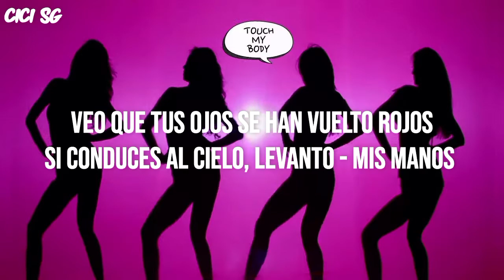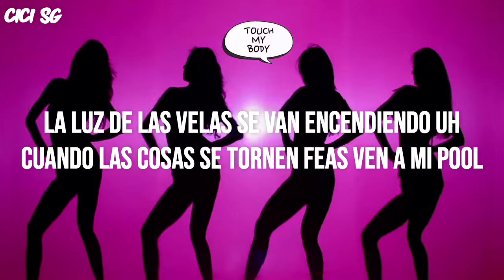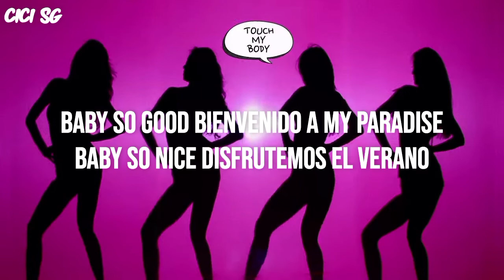SISTAR • TOUCH MY BODY • ADAPTACIÓN PARA COVER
Ven toca mi - body
Ven toca mi - oh oh

Sé que lo quieres - ven que yo te invito
Estoy preparando - un vino chocolate chocolate
Mi piscina - se vuelve más cálida y es so-lo pa-ra ti

Veo que tus ojos se han vuelto rojos
Si conduces al cielo, levanto - mis manos
Baby baila conmigo hoy

Ven tócame - tenemos todo el tiempo
Conoceme - lle-garemos al cielo
Ven y sigueme el ritmo - tú y yo bajo el sol ca-liente

[ My body, body, touch my body ]

Baby so good bienvenido a my paradise
Baby so nice disfrutemos el verano
De a poco vamos - lento - tú y yo bajo la luna

La luz de las velas se van encendiendo uh
Cuando las cosas se tornen feas ven a mi pool
¿Te-  gusta mis labios o my body te gusta?
Dime honesta-mente tú - ven y díme-lo tú

Dime que soy solo tuya todo el día
Deja de mírarme porque tan - tímida yo soy yeah
Dime que me amas tú

My body
My body yeah
My body, my body

Contigo esta noche yo - te  invito a ver las estrellas
Soy la más feliz del mun-do yeah

Soy la más feliz del mun-do